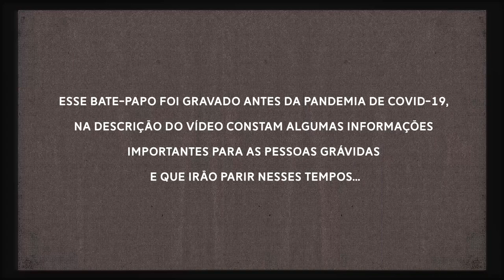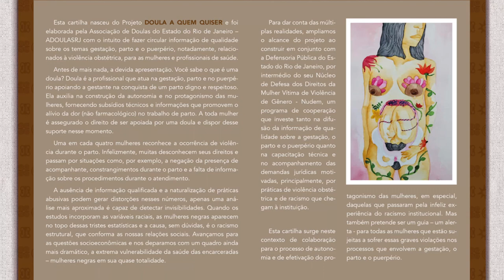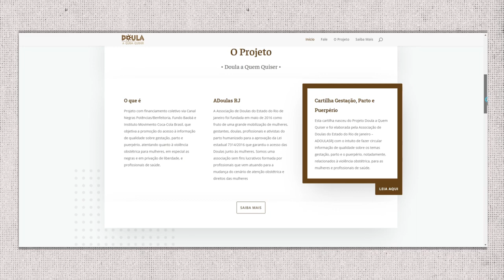GUTA DE BATOM COM A DOULA MORGANA ENEILE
! INFORMAÇÕES PARA PESSOAS GRÁVIDAS E PUÉRPERAS DURANTE A PANDEMIA !

A relação do coronavírus no organismo das mulheres grávidas, que naturalmente apresentam alterações na imunidade durante a gestação, ainda está cercada de dúvidas. No dia 09 de março, o Royal College of Obstetricians and Gynaecologists, do Reino Unido, publicou orientações para gestantes, mas também reforçou que, por se tratar de um vírus novo, as informações podem ser revistas a partir do surgimento de novas evidências. De maneira geral, “mulheres grávidas não aparentam ser mais suscetíveis às consequências do coronavírus que o resto da população”.
Além disso, diz o informe que ainda não há evidências de que a doença possa aumentar as chances de aborto ou de partos prematuros. Assim como não há evidências ainda de que o coronavírus possa ser transmitido da mãe para o bebê. “Embora os dados estejam atualmente limitados, é tranquilizador que não há evidências de que o vírus possa passar para o bebê durante a gravidez”, escreve Edward Morris, presidente da associação. O mesmo ocorre para a amamentação: não há evidências de que o vírus possa ser transportado pelo leite materno.
Posicionamento da Federação Brasileira das Associações de Ginecologia e Obstetrícia:
Infecção pelo Coronavírus SARS-CoV-2 em obstetrícia: